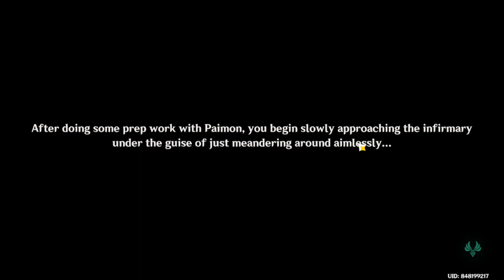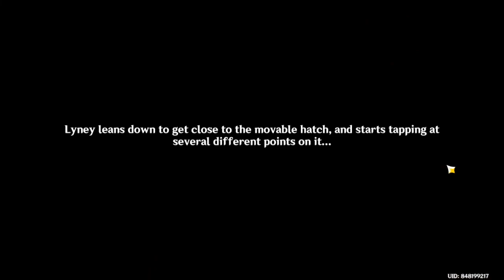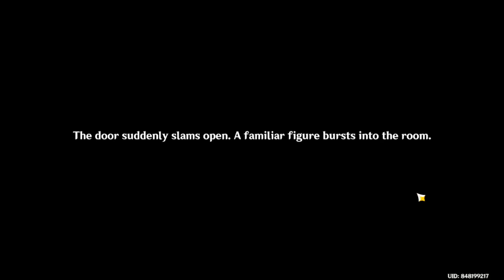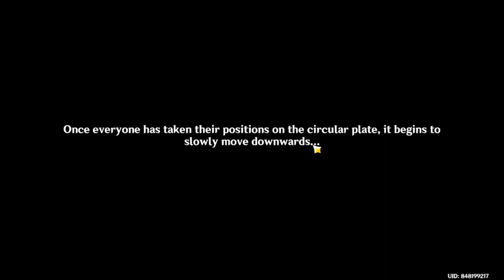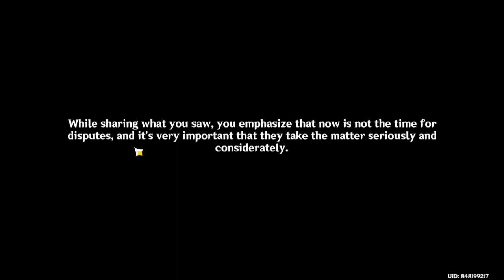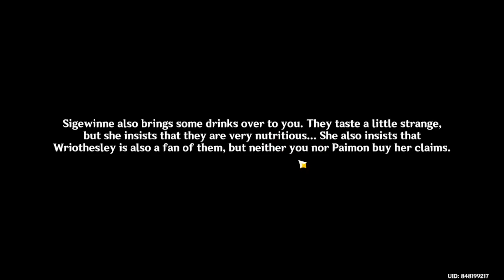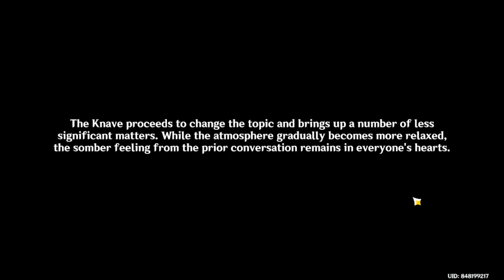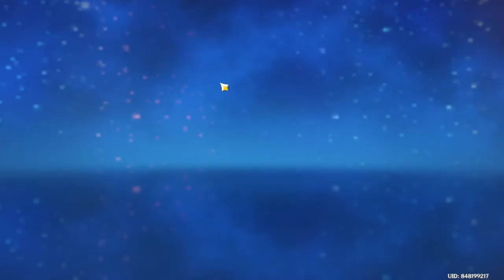The Fortress Secret - Fontaine Archon Quest Act 4 【Genshin Impact】 #158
playing through the Archon Quest Chapter 4 Act 4 in the version 4.1 update.